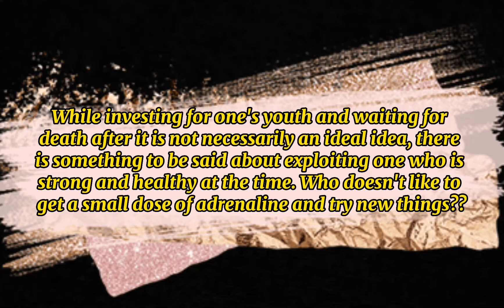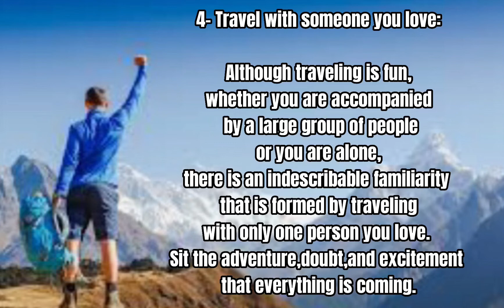You will regret it if you don't! Did you do this before the age of 40??